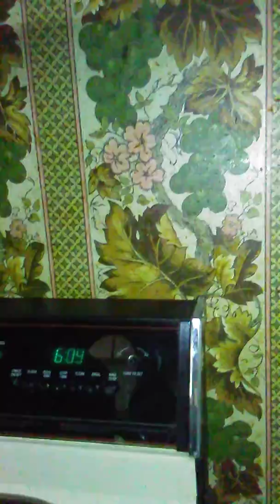Try not to cringe challenge tea kettle 100% fail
Omg I'm deaf